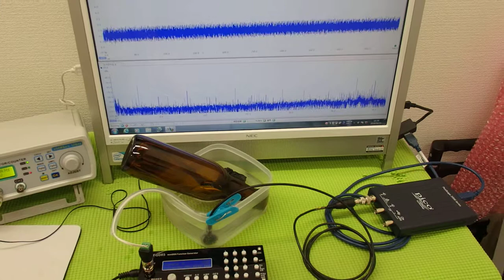超音波の測定・解析に基づいたシステム技術 ultrasonic-labo